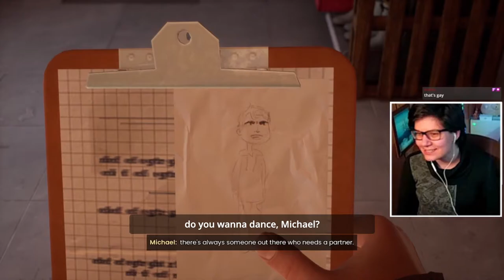Gay Screeching | Tell Me Why | Michael & Tyler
Streams on Monday/Wednesday/Thursday at 7:30PM GMT

Tell Me Why is the latest narrative adventure game from DONTNOD Entertainment, the studio behind the beloved franchise, Life is Strange. In this intimate mystery, twins Tyler and Alyson Ronan use their supernatural bond to unravel the mysteries of their loving but troubled childhood in beautiful small-town Alaska.
Tell Me Why is an episodic narrative adventure game developed by Dontnod Entertainment and published by Xbox Game Studios. The game was released in three episodes for Microsoft Windows and Xbox One between August and September 2020.